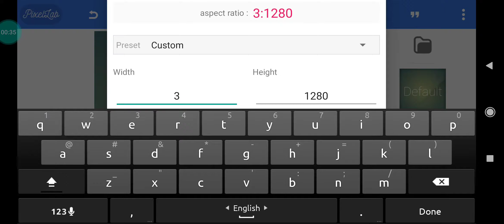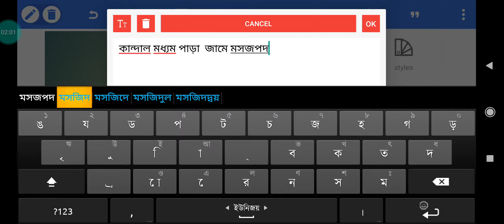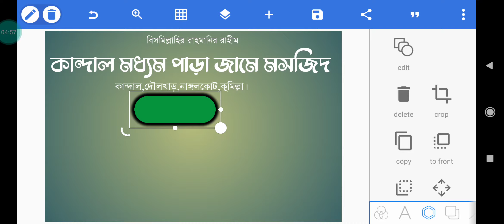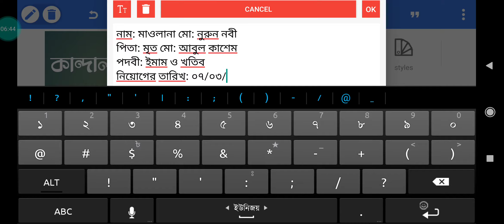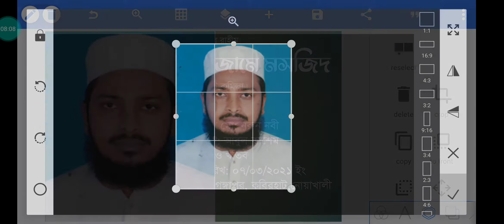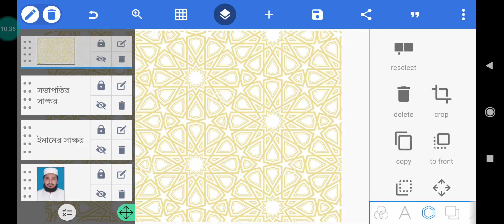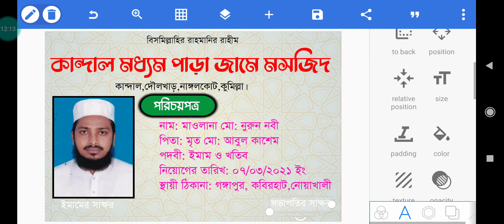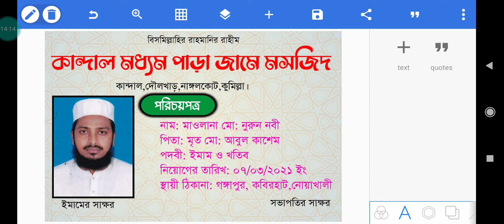মোবাইলে দিয়ে আইডি কার্ড ডিজাইন করুন খুবই সহজে । How to make Id card Design By Android Phone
মুজিব বর্ষ রাজনৈতিক পোস্টার তৈরি করুন মোবাইল দিয়ে। How to Create political poster design on Mobile

আশাকরি এই ভিডিওটি দেখবেন তাহলে অনেক কিছু শিখতে পারেন। ভালো লাগলে লাইক দিন, কমেন্ট করুন, শেয়ার করে অন্যদের শেখার সুযোগ করেদিন।